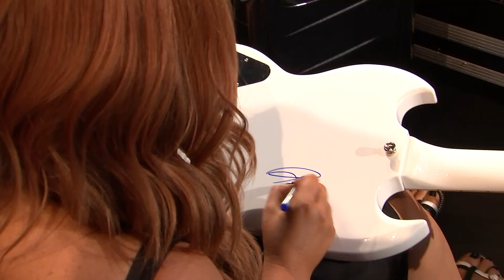RAKTÁRKONCERT: Tolvai Reni / Behind the scenes